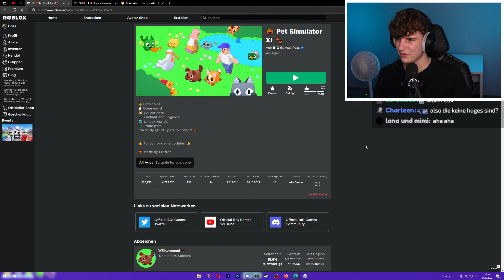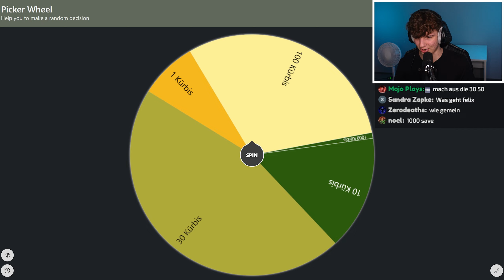HUGE SCARY CORGI HATCHEN in PET SIMULATOR X!! - Roblox deutsch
Heute spiele ich Pet Sim X in Roblox auf deutsch und ich kaufe mir für einige Robux 30 Halloween Gifts und spinne das Glücksrad und hatche Huge Pets.